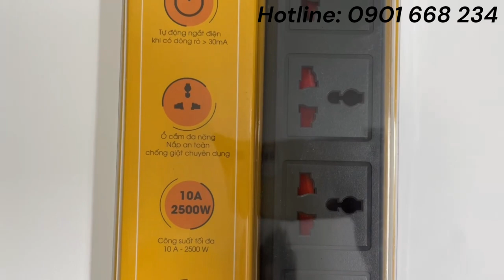Ổ cắm đa năng chống giật 5m Rạng Đông OC04 4C/5M/10A - Giải Pháp Đo Kiểm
Ngoài ra bạn còn có thể tham khảo thêm các dòng sản phẩm về thiết bị điện tại đây nhé
🎯Ngoài ra bạn có thể tìm hiểu thêm các thông tin chúng tôi tại: